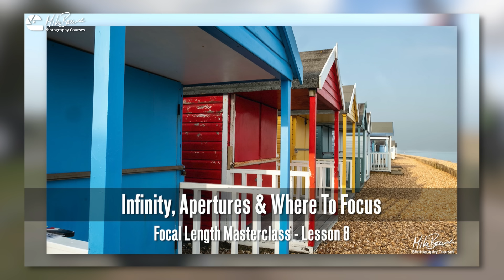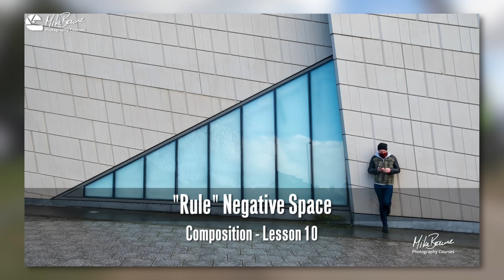Photographing The Adventure Bike Rider Show [Mike Browne Photo Biker 19]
The ABR show is awesome for photographers. Interesting faces, stunts, motorbikes, displays and more. Photography and camera settings are the same regardless of what you love to shoot and always something to photograph at events and shows. Photographing any show is great practice and you’ll certainly bring home some great shots.

🔖 CHAPTERS:
00:00 INTRO
00:42 RIDE TO RAGLEY HALL
02:18 EXPECTATIONS
04:23 PHOTO TIP - LIGHT & BACKLIT BIKES
07:19 PHOTO TIP - DETAIL SHOT
09:10 PHOTO TIP - BIKES AND RIDERS
13:51 7 FREE LESSONS